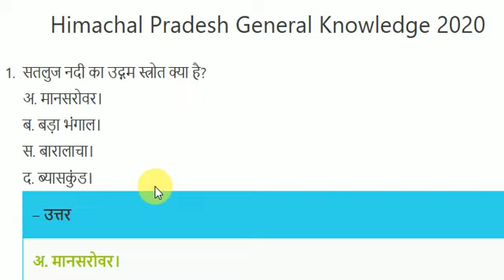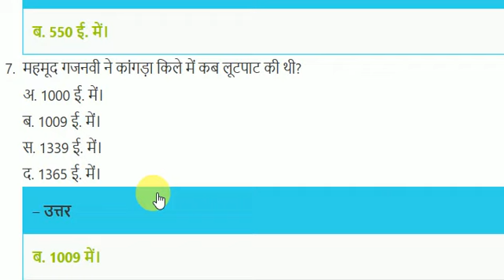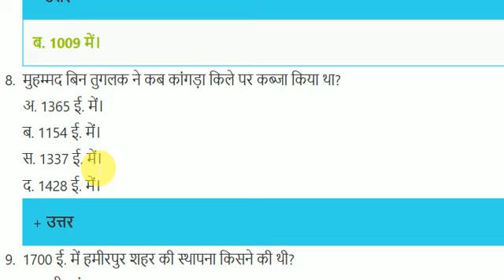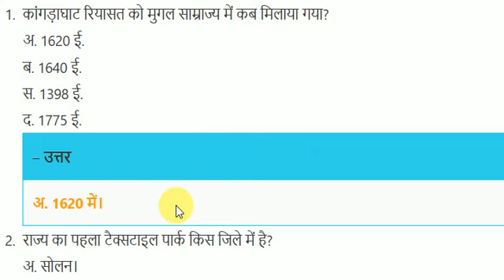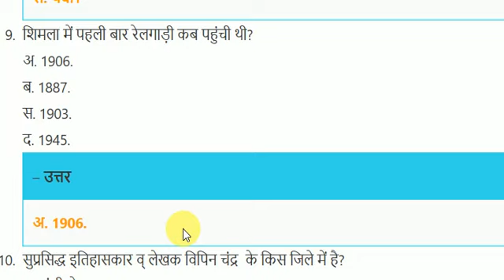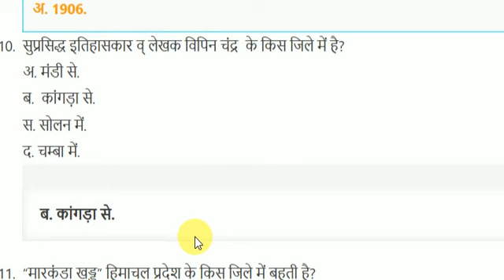HP GK TOP 15 QUESTIONS 2020 NEXT EXAM PART 1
HP General Knowledge 2020 |हिमाचल प्रदेश सामान्य ज्ञान 2020 हिंदी में पढ़ें
Himachal Pradesh GK – himachal gk in hindi – HP GK 2020 हिंदी में पढ़ें
Himachal Pradesh Samanya Gyan 2020 Hindi | HP GK 2020 Read Hindi
HP GK in Hindi 2020 Himachal Pradesh Samanya Gyan 2020 Hindi | HP GK 2020 Read Hindi